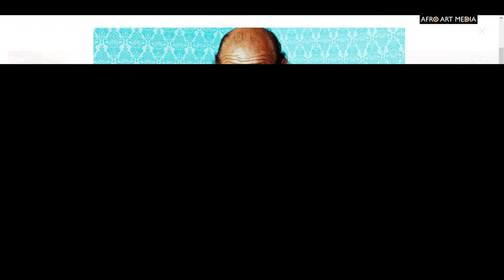Afro Art Media Artist Talk: Episode #3 – Osborne Macharia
In this episode of Artist Talk we profile talented Kenyan photographer, Osborne Macharia. Osborne discusses his craft; what and who is his greatest inspiration, artist process, and what lies ahead for his photography career.